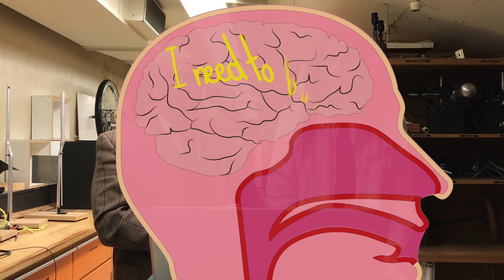The World's Loudest Burp - Science & Stuff Explained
Guinness World Records has asked Professor Orbax and his Lab Assistant Klopek, our favourite wacky scientists, to provide simple physics and biology explanations to some of our most loved record titles – including the Loudest burp (male).

Paul practises his strange talent by drinking copious amounts of fizzy drinks and allowing the gas to build up in his stomach – but how does this work?